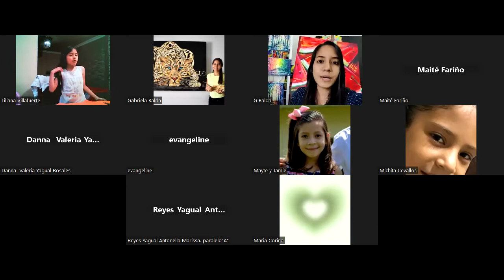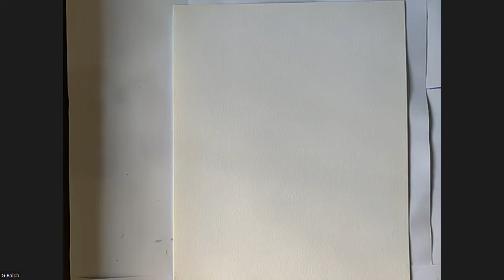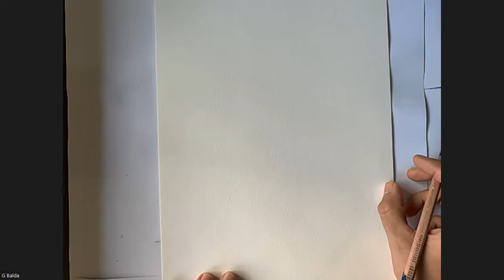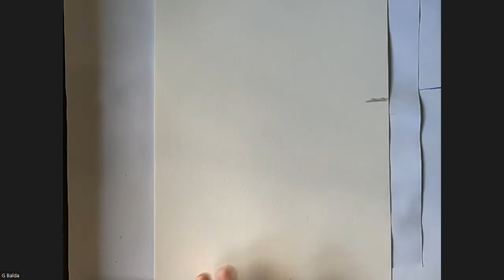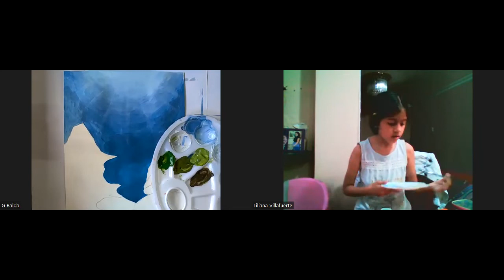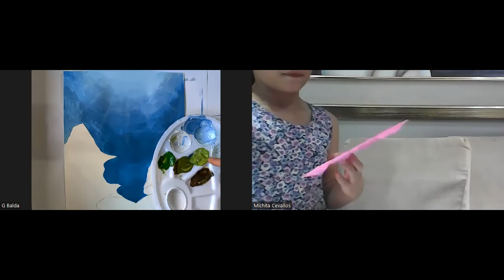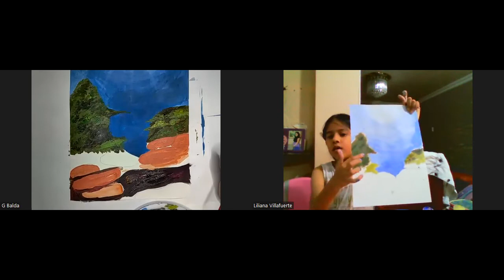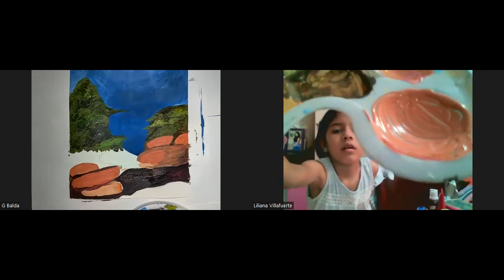Paisaje fondo de mar